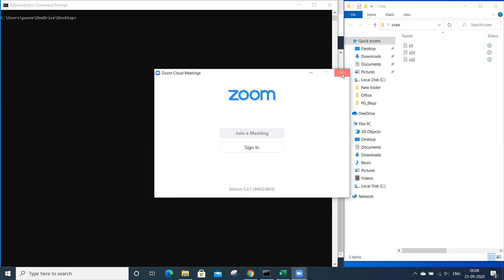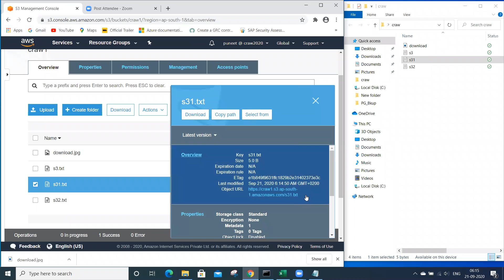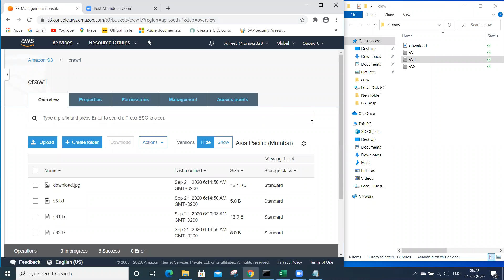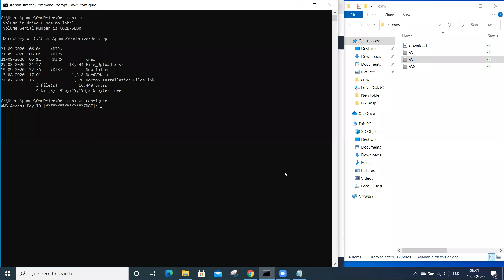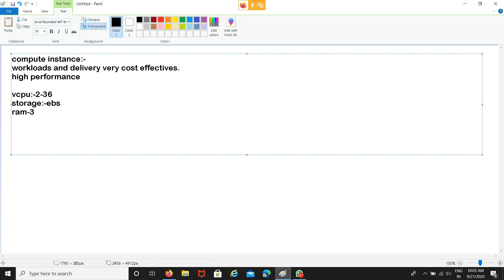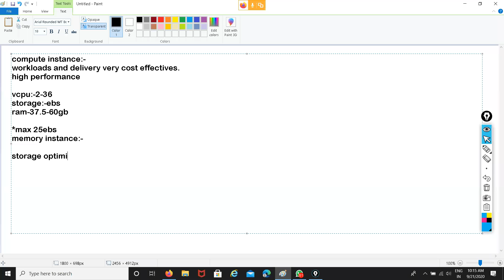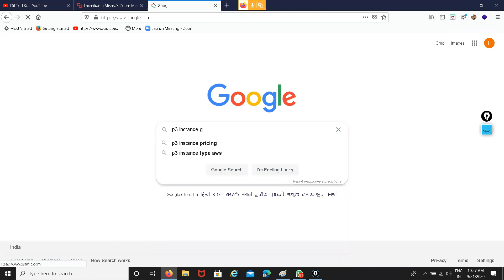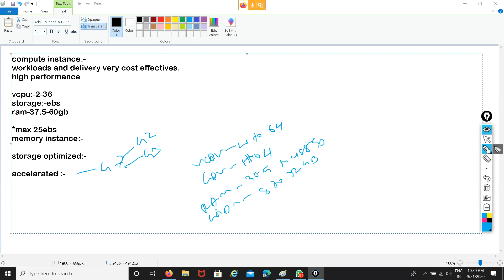AWS EC2 Part- 2 | AWS Tutorial for Beginners | DEVSECOPS | AWS Training